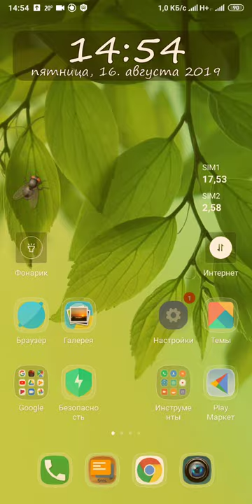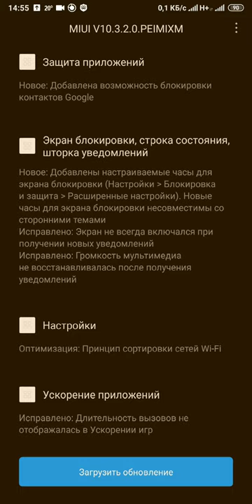Обновление Xiaomi MiUi v10.3.2.0.PEIMIXM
Вышло новое обновление. Вроде не сильно много изменений, но занимает много 505 Мб...
Самое полезное это поддержка 5G и обновление системы безопасности для Андроида за август. Ну и ещё приятная мелочь - стиль часов на экране блокировки: 3 типа доступно.